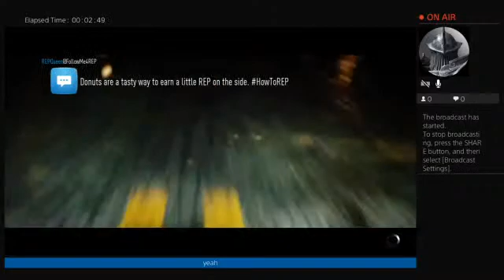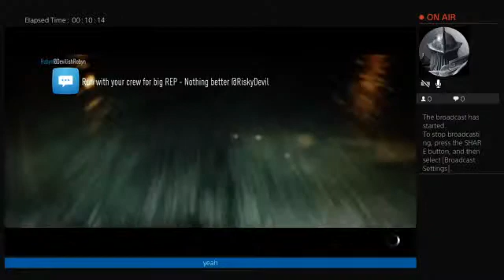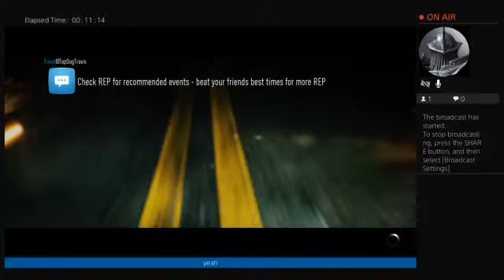If watch subscribe to Edmond Adams